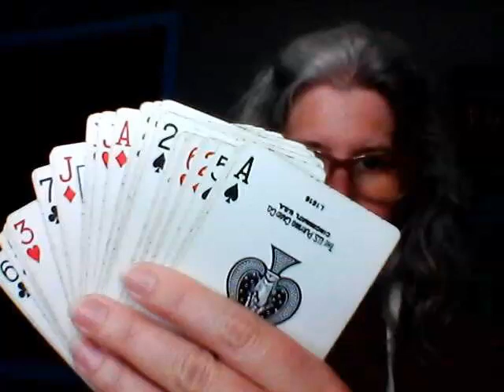Higher Lower Game - Perfect for Online Learning Video Chat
The Higher Lower Game is something i have played in my classroom for several years to help my students understand about probability.  However, I found it perfect for "distance learning" and a great activity to keep my students engaged during our video chats.